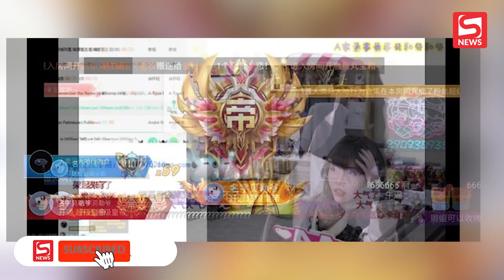Được donate 1,5 tỷ chỉ trong vài tiếng, nữ streamer xanh mặt khi biết danh tính fan